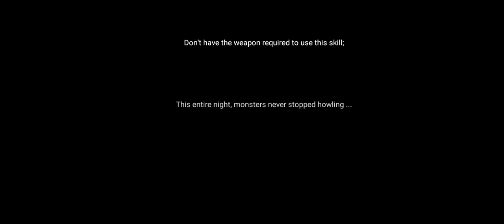lost in blue One Day survival game Amit gaming RJ